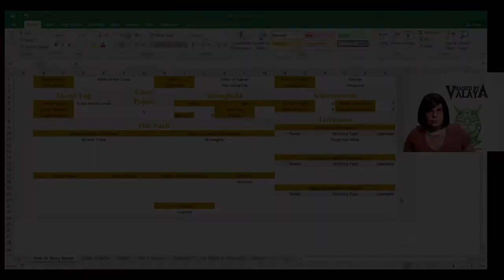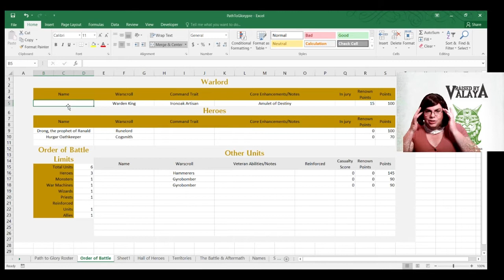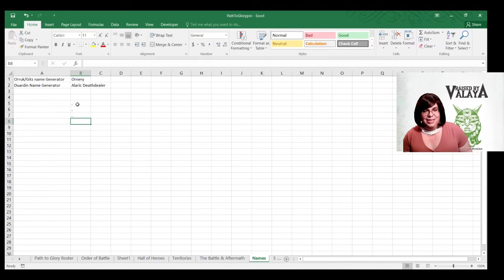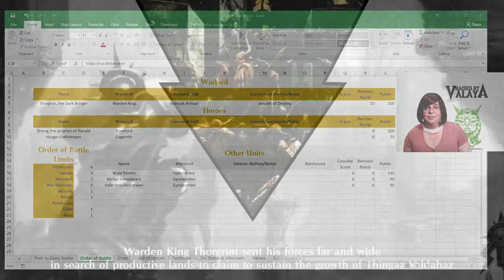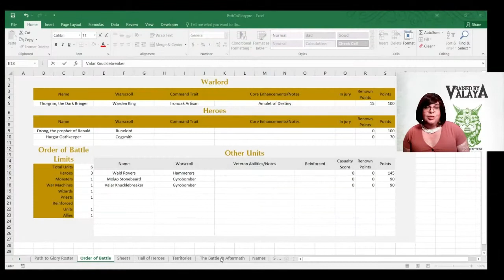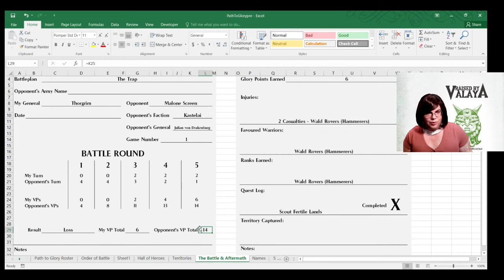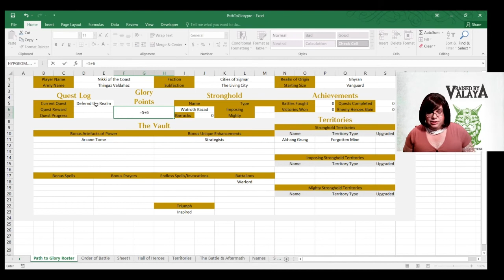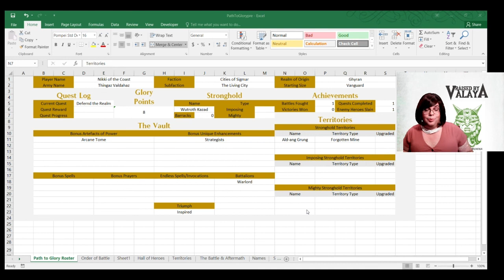Path to Glory Aftermath; Duardin of Cities of Sigmar - Living City Warhammer Age of Sigmar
This video I go over the names to really cement the narrative of my Duardin army, show a video of my first battle, and talk about the aftermath step of a Path to Glory game